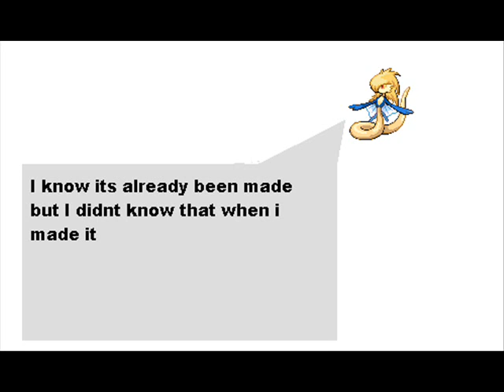first place twice in charizard757s contest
hope you like em
please subsribe